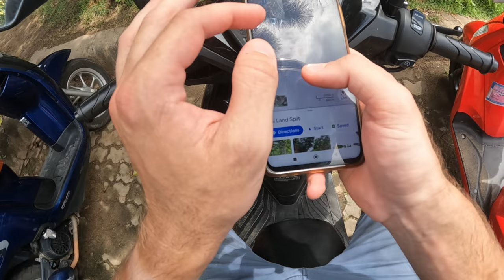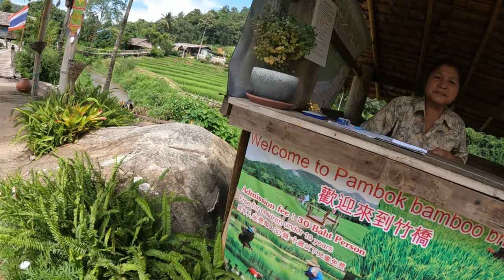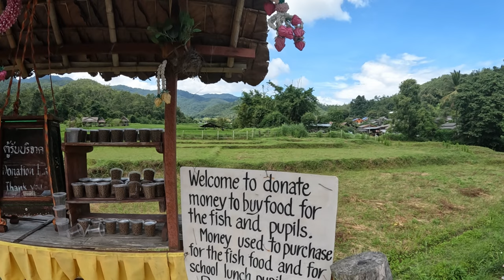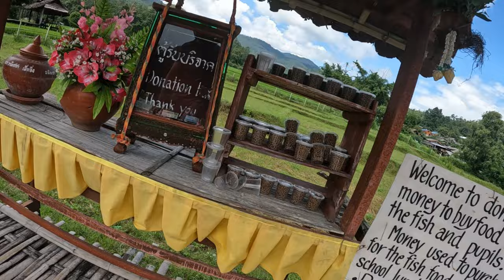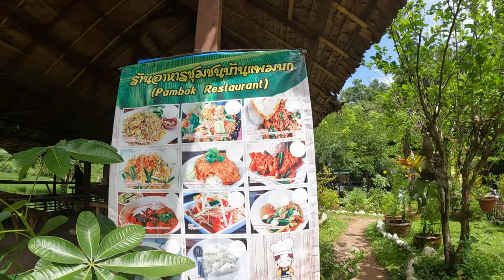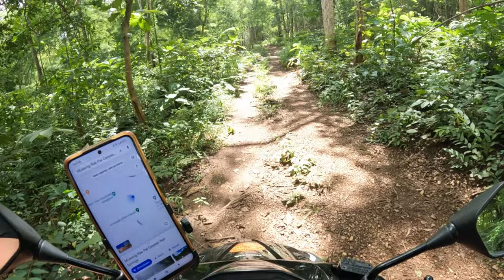An Encounter with the DEADLIEST Snake in Thailand, The Monocled Cobra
Come with me on an adventure in Pai, Thailand.